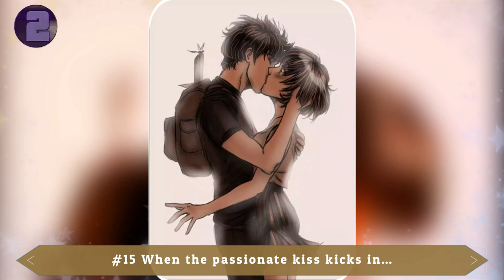Funny And Stupid Comics Video Photo Show About Comfort of A Love Bond💏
Funny comics to make you laugh show about comfort of a love bond💏

💖 Check other funny video 💖:
Title: Funny Comics | Hilarious Comics | Comics | Funny And Stupid Comics | To Make You Laugh #10
Audio Libary: Sunny Travel-Dance & Electronic-Happy-Nico Staf
The Beauty of Love-Ambient-Romantic-Aakash Gandhi

sad reality,deep meaning images,Deep Meaning Motivational Pictures,Thousand Words about today's World,onepicturemillionswords,Todaysreality,Sad Reality Of Today's Modern World,Painful Pictures,Painful Illustrations,Illustrations That Reveal The Harsh Reality Of Our World